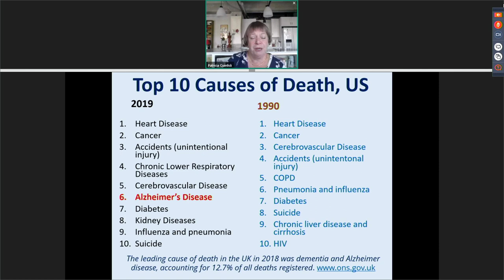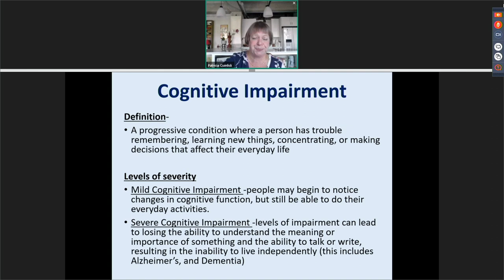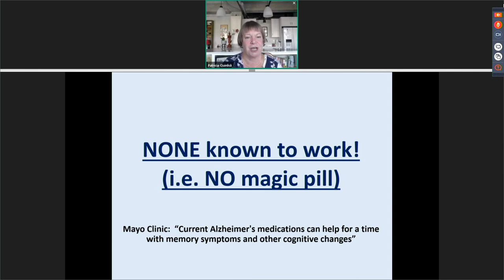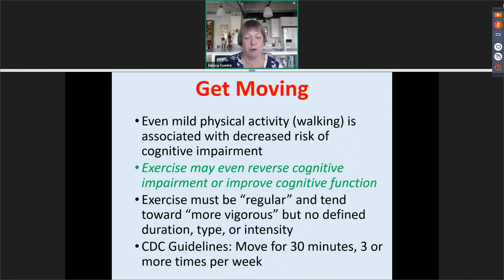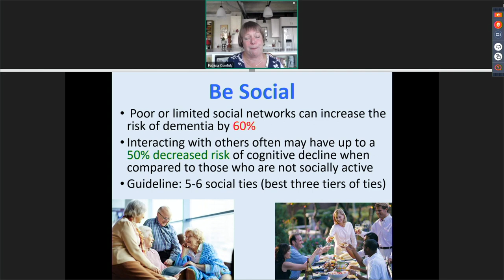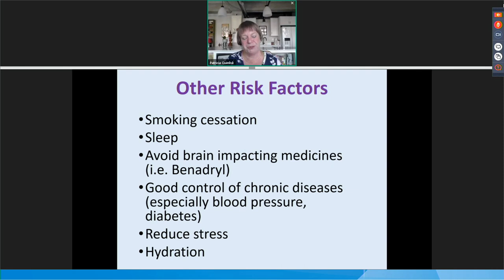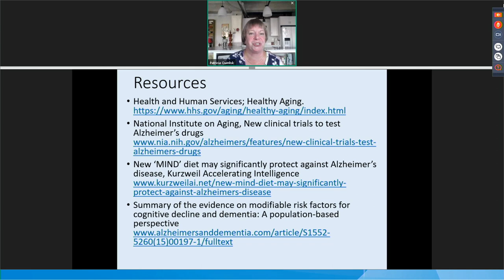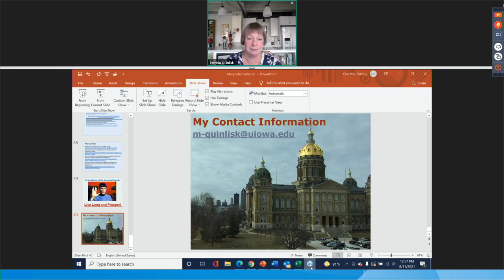Saving Your Brain: How to Prevent Dementia 8/11/21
Patricia Quinlisk, MD, MPH, D.SC. (Hon)
Dementia Prevention Instructor
State Epidemiologist Emeritus- Iowa